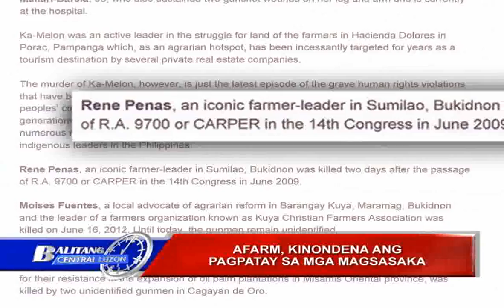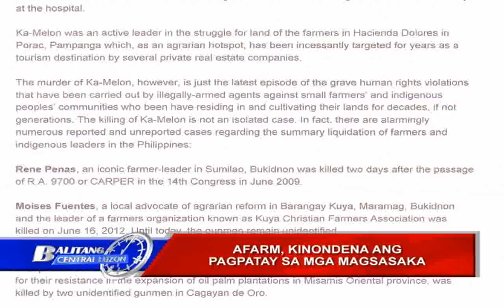AFARM: KINONDENA PAGPATAY SA MGA MAGSASAKA